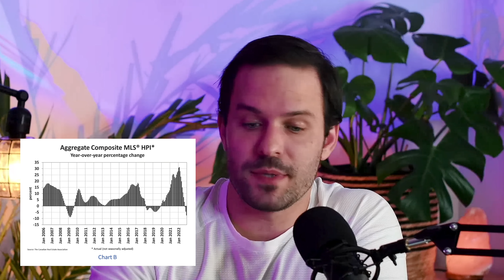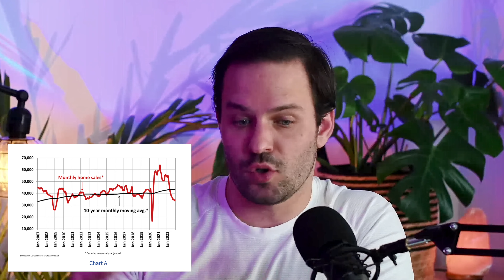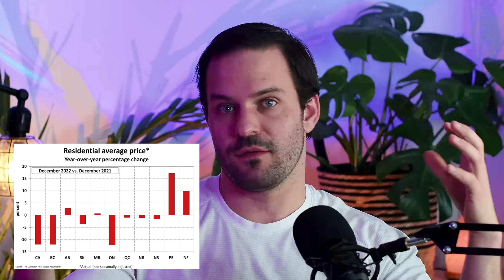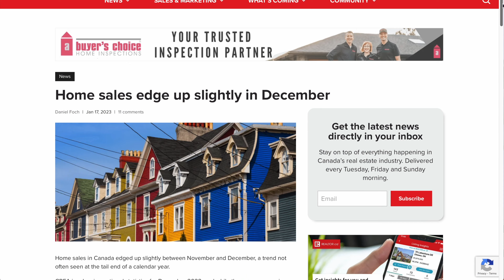Our Biggest Housing Crash Since 2008 | Real Estate Market Update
In this video, I'll dive into the economics of housing affordability. Much of this information holds true for any real estate market but, is especially true for Canadians looking to buy properties.

I'm excited to team up with Real Estate Magazine to provide a (hopefully) unbiased view of monthly trends. In these videos, I get a chance to dive a bit deeper into the numbers and provide context for long-term trends.

Chapters:
0:00 Intro
0:16 Factors of Housing Affordability
2:30 CREA December Statistics
6:44 Residential Average Price and Credit Sensitivity
9:10 RBC Provincial GDP Forecast
12:39 Industry Conversations and Trends

There's more pain on the way for the Canadian Real Estate Market in 2023. Hopefully, this will translate into optimism for 2024. I think it will. Listen in to hear why.

What needs to change for housing to become more affordable? It's a simple answer. The solutions? Not so simple.

I'll follow up with videos on 'Power of Sale' to provide more context for trends happening in real estate markets across Canadian provinces.

Directing and Production:
ADAMDCMEDIA @ADAMDCMEDIA